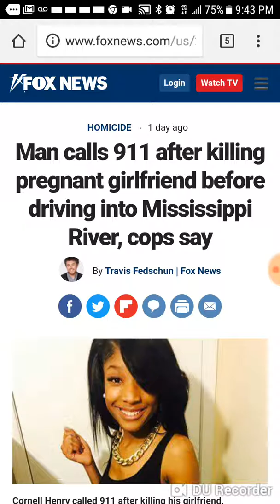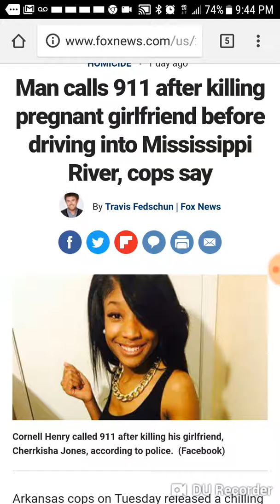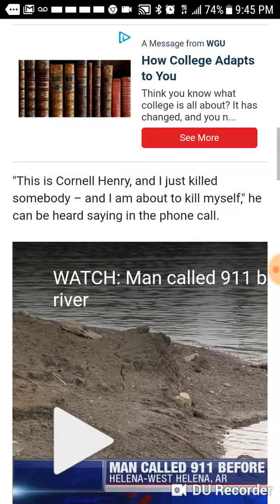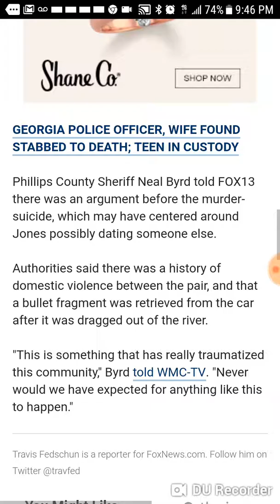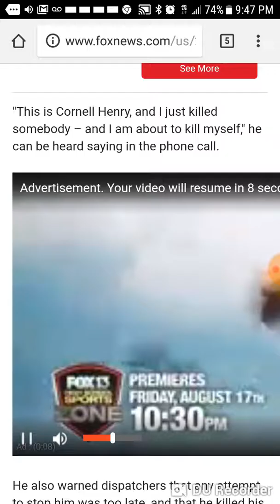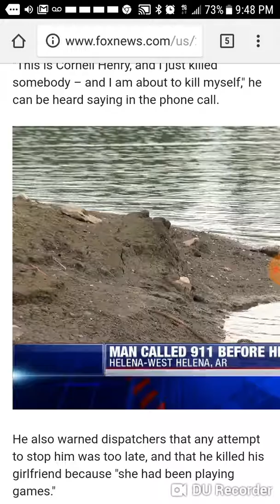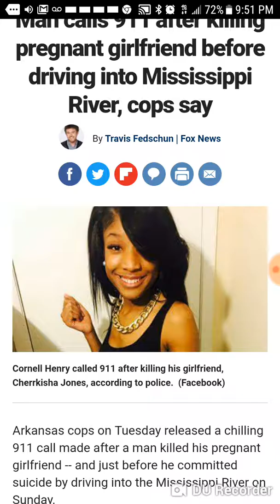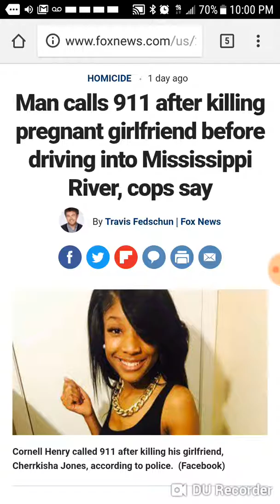Nigga woman and unborn baby killed by her own husband!!!!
Thawadah YAHAWAH BAHASHAM YAHAWASHI BAHASHAM RACHAA QA DASH DEATH TO YOU NIGGA WOMEN!!!